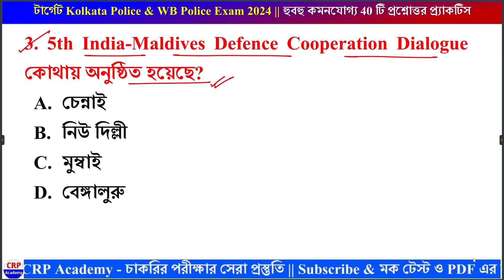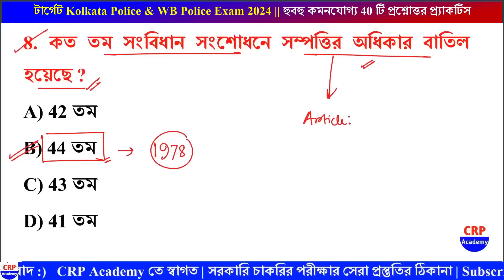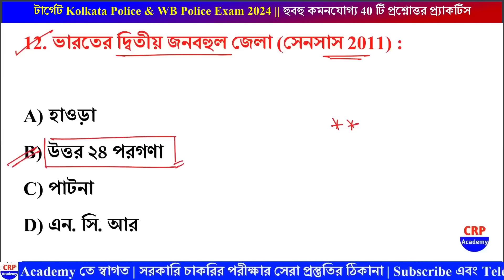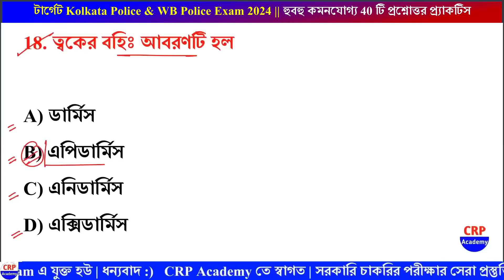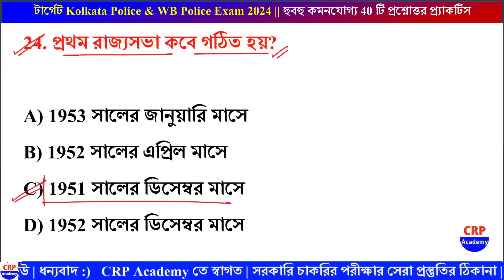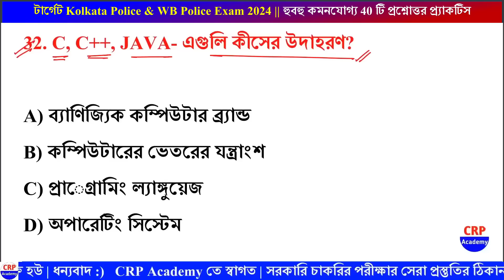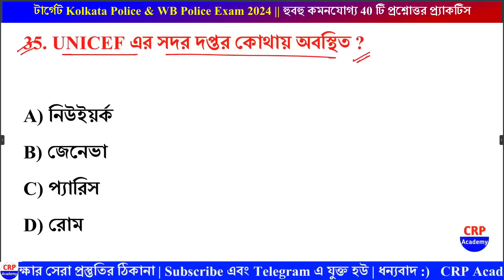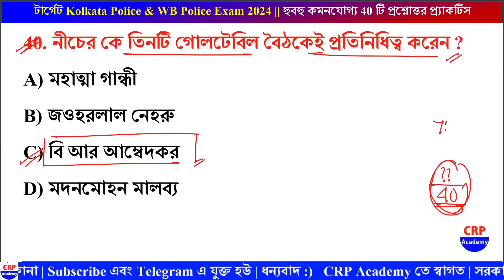🔴পুলিশ পরীক্ষা 2024 সেরা GK ক্লাস 28 | wbp & kp constable gk class 2024 | wbp exam 2024 gk mock test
🇮🇳 জয় হিন্দ বন্ধুরা, আজকের এই ক্লাসে পশ্চিমবঙ্গ পুলিশ পরীক্ষা অর্থাৎ WBP & KP Exam 2024 এবং WBPSC Clerkship (ক্লার্কশিপ) & Misc (মিসলেনিয়াস) Exam 2024 কে লক্ষ্য করে 40 টি বাছাই করা হুবহু কমনযোগ্য জিকে প্রশ্নোত্তর আলোচনা করা হল।

💥WBP & KP FULL কোর্স 2024

GK, গণিত, রিজনিং, ইংরেজি সিলেবাস অনুযায়ী অধ্যায় ভিত্তিক ভিডিও ক্লাস, PDF, মক টেস্ট, লাইভ ডাউট ক্লিয়ারিং ক্লাস।

🔴 CRP ACADEMY সম্পাদনায় প্রকাশিত করা হলো 2024 পুরো 6 মাসের (জানুয়ারি থেকে জুন) কারেন্ট অ্যাফেয়ার্স ই-বুক, সমস্ত পুরস্কার ও খেলাধুলা তালিকা সহ বিস্তারিত এবং বাছাই করা মোট 600 টি প্রশ্ন উত্তর 💥💥